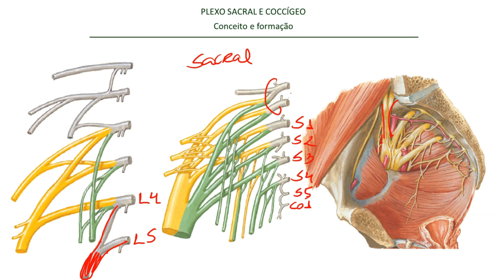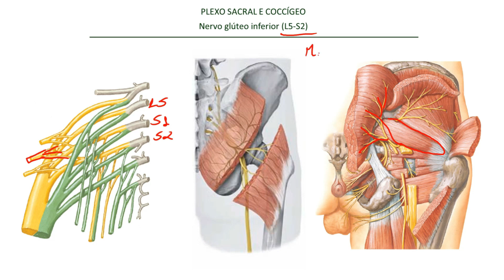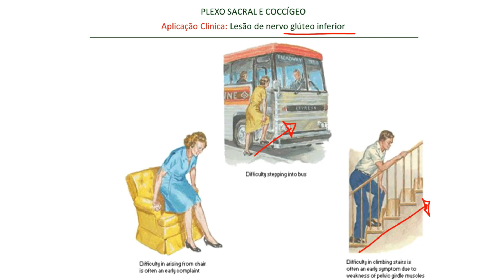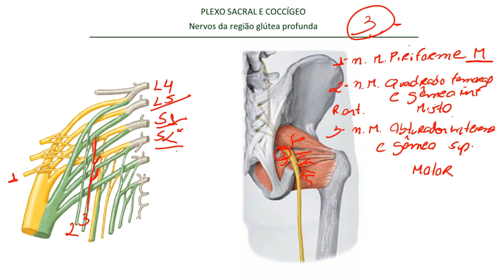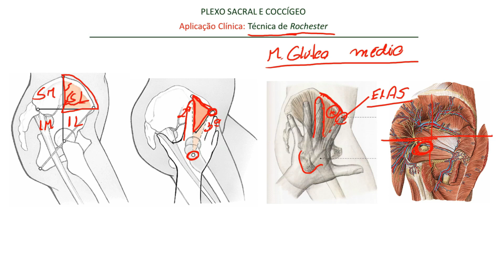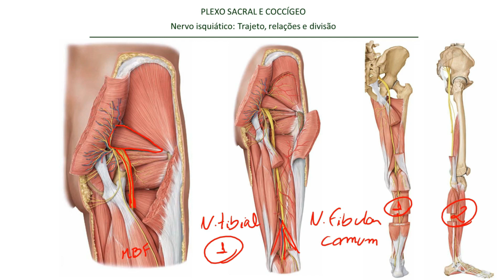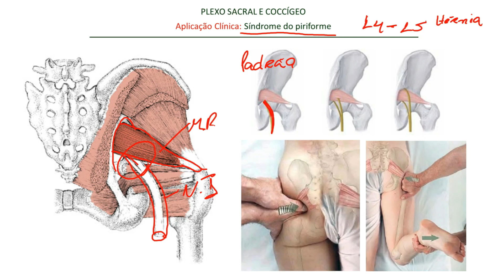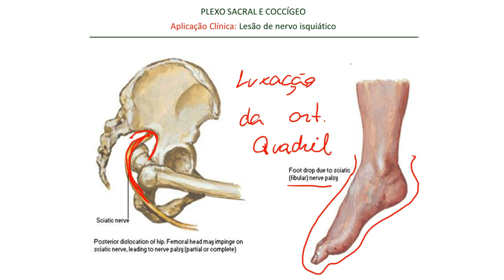PLEXO SACRAL / LOMBOSSACRAL | Parte 1/2